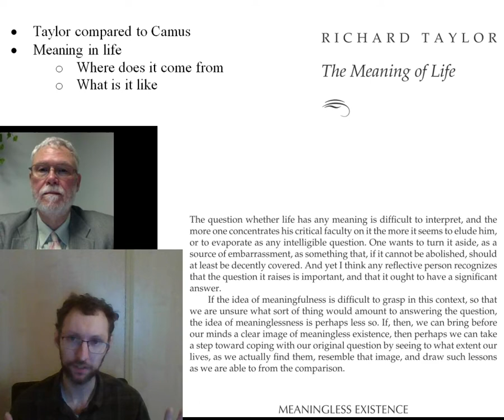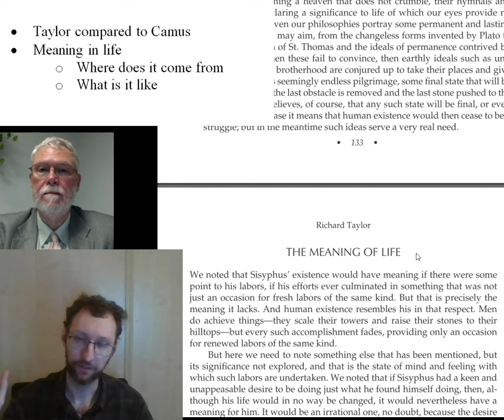PHI 1000 Taylor Lecture